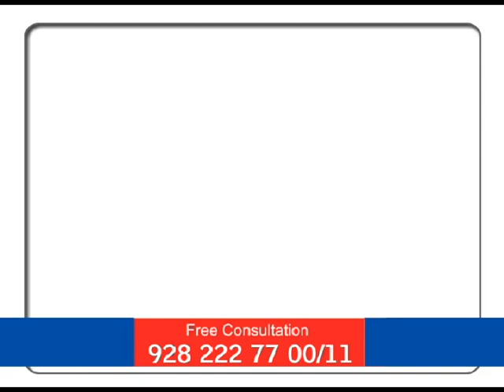Review For Rheumatoid Arthritis | Homeopathy Treatment For Arthritis| Homeocare International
Mr.Gopala Krishnan was suffered with Join pains. Before he started taking Allopathy treatment, but no impact. After some time he started taking homeopathy treatment by consulting Homecare International. Watch this video to know how Homeopathy works for Joint Pains.